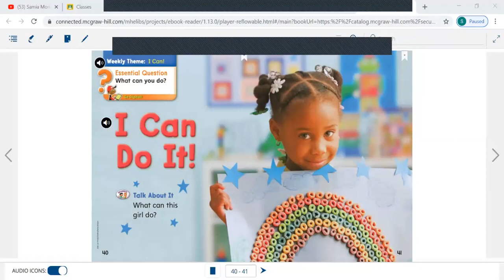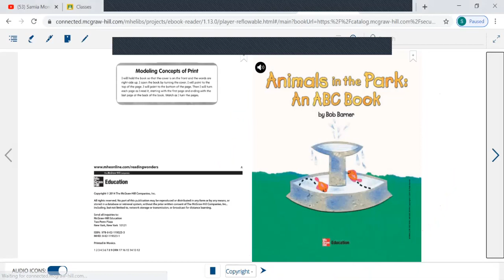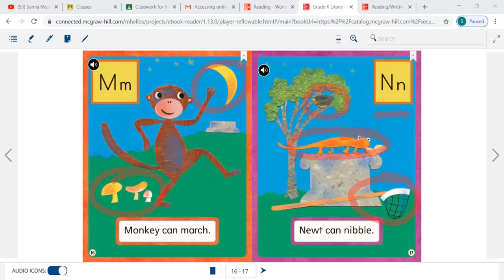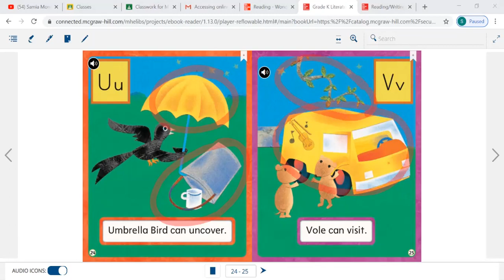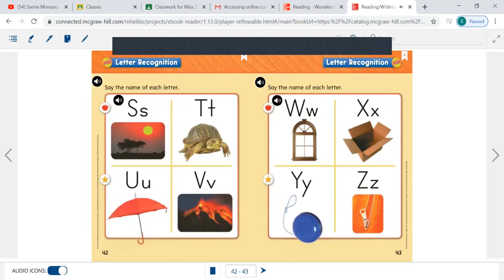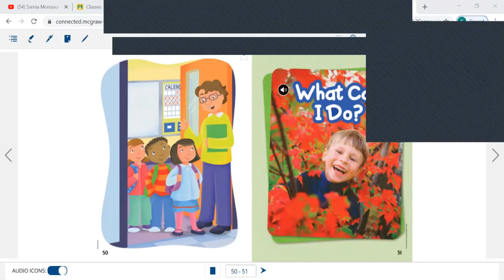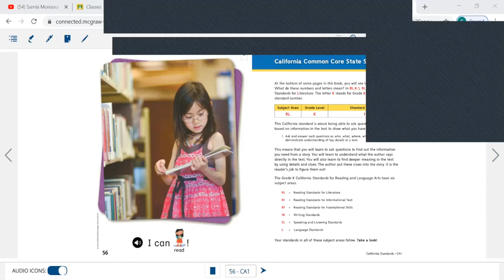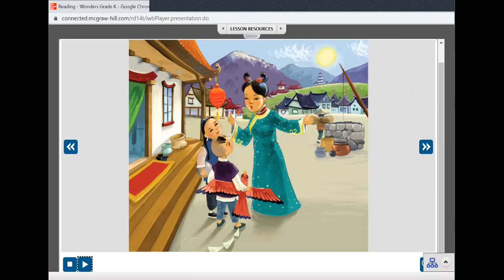Kindergarten English Wonders Start Smart Reading pp. 40 - 56